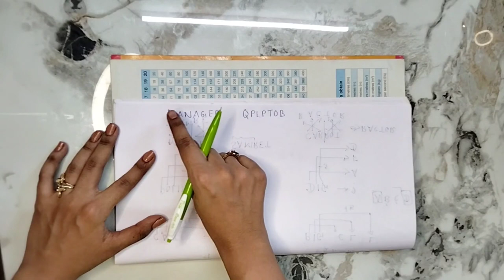CODING DECODING PART 2 | TNPSC | SSC |BANK | GOVT EXAM